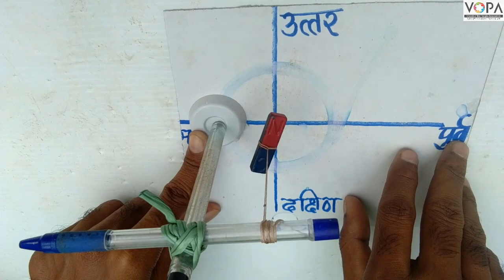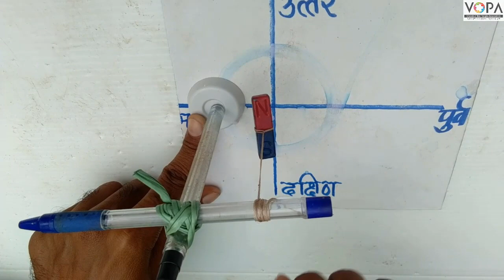6th | Science | Chapter 15 | चुंबकाची गंमत | चुंबकत्व आणि चुंबकाची वैशिष्ट्ये | V4 | V-School